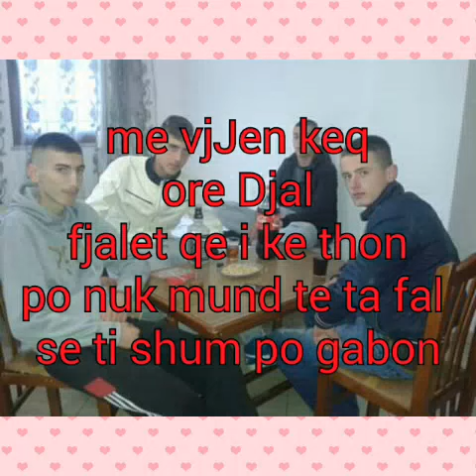Ori-DiSs pidhropshit TIKU KOLA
By Ori ShKatrruSsi